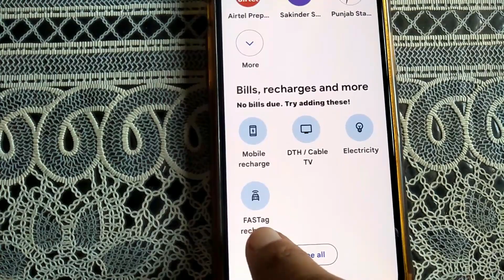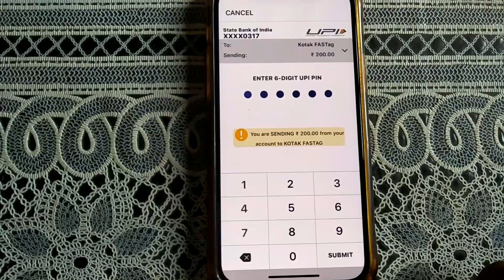Google pay se fastag recharge kaise kare !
google pay se fastag recharge kaise karte hain seekhne ke liye video end tak jroor dekhe